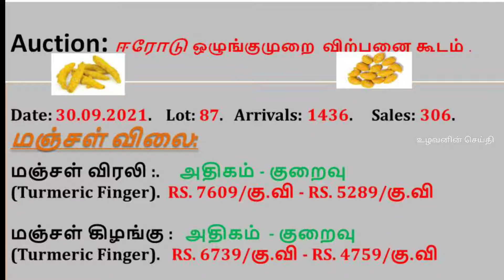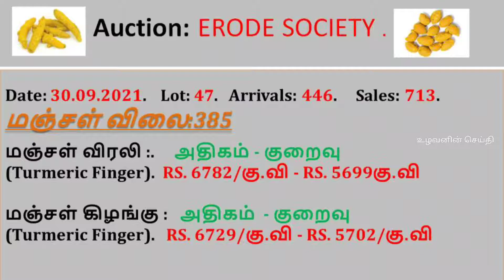30.09.2021 இன்று மஞ்சள், பச்சை நிலக்கடலை, தேங்காய், தெங்கைபருப்பு, விலை நிலவரம்.